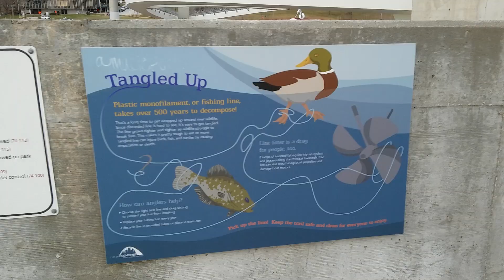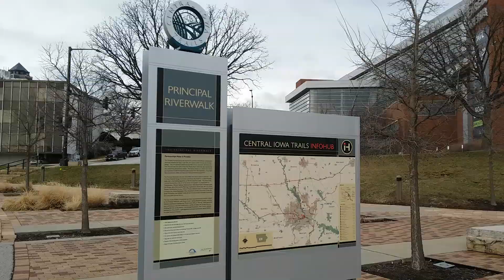Iowa 4 (Des Moines)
Along the Des Moines riverwalk